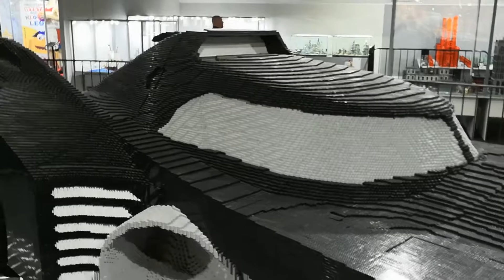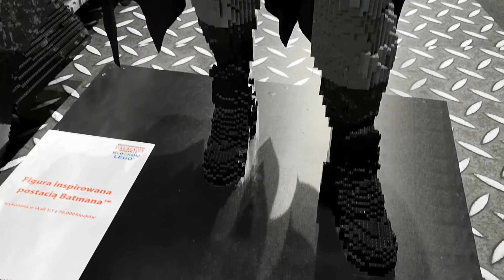Batmobile i Batman z klocków Lego. Wystawa Budowli z Klocków Lego. PGE Narodowy.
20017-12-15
Batmobile i Batman z klocków Lego zbudowany w skali 1:1. 7-metrowy pojazd Batmana powstały z 900 000 klocków w strefie gigantycznych Modeli - Inwazja Gigantów na PGE Narodowym.
INWAZJA GIGANTÓW to myśl przewodnia TOTALNIE NOWEJ, trzeciej edycji Międzynarodowej Wystawy Budowli z Klocków Lego na PGE Narodowym. Ta bezprecedensowa i magiczna ekspozycja imponuje rozmachem oraz skalą prezentowanych modeli. 90 procent ekspozycji to budowle premierowe nie pokazywane nigdy wcześniej w Polsce. Tym razem organizatorzy prezetują ponad 100 największych, najpiękniejszych i najbardziej spektakularnych budowli z całej Europy, które pochłonęły ponad 10 Milionów klocków Lego.